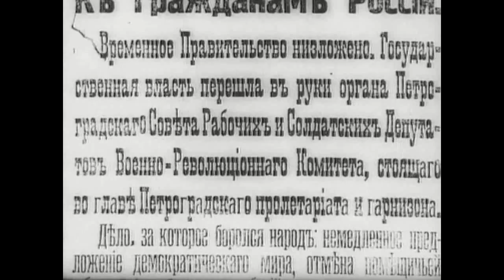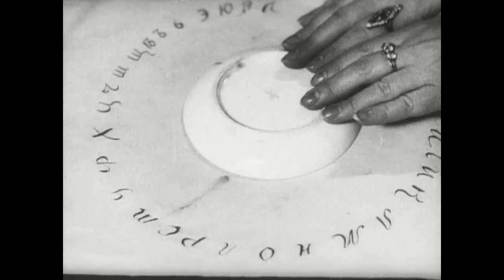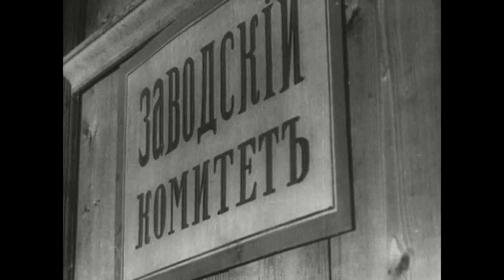Человек с ружьем (1938)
Другое название: Ноябрь

Режиссеры: Сергей Юткевич, Павел Арманд, Мария Итина
Сценарист: Николай Погодин (Стукалов)
Оператор: Жозеф Мартов
Композиторы: Дмитрий Шостакович, Павел Арманд
Художник: Александр Блэк
Страна: СССР
Производство: Ленфильм
Год: 1938
Премьера: 1 ноября 1938

Актеры: Максим Штраух, Борис Тенин, Владимир Лукин, Зоя Фёдорова, Борис Чирков, Николай Черкасов, Николай Соснин, Серафима Бирман, Марк Бернес, Степан Каюков, Дмитрий Андреев, Павел Суханов, Константин Сорокин

Жанр: биография, военный фильм, драма, исторический фильм

События происходят в 1917 году во время Октябрьской революции. На фронтах тяжёлое положение, к столице подступают войска генерала Краснова. Бывший крестьянин, а ныне солдат Иван Шадрин направлен с фронта в революционный Петроград с письмом и вопросами своих товарищей по оружию.

Центральная сцена в фильме — встреча Шадрина и Ленина. Солдат с винтовкой и чайником безуспешно ходит по Смольному в поисках кипятка. Он случайно натыкается на Ленина, который уделяет ему время, проявляет большое участие к его нуждам и отвечает на все вопросы. После этого солдат возвращается на фронт.